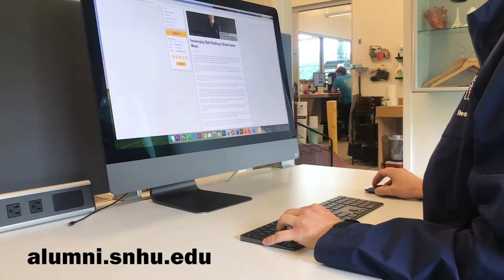Our Next Guest Deserves an Introduction: Barbori Streibl '16G